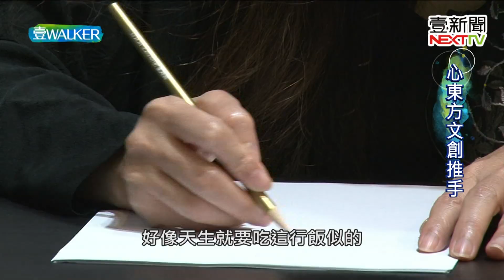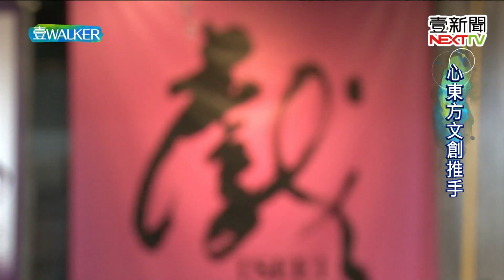壹Walker-第225集 part3 心東方文創推手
保留東方美學結合西式剪裁，車禍改變命運，
不服輸的精神，再創人生高峰。